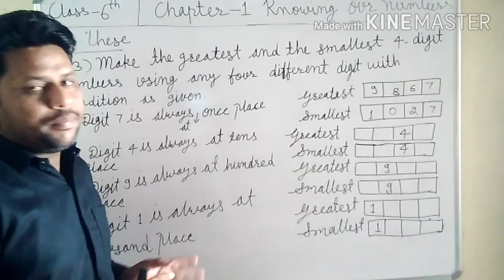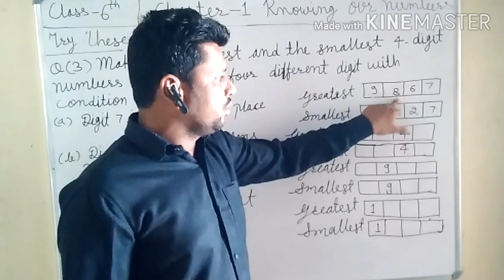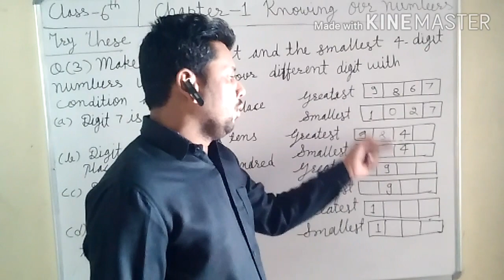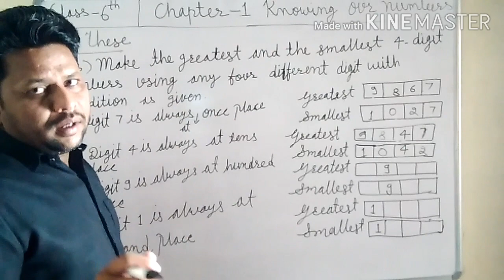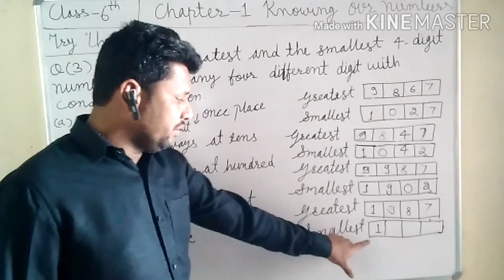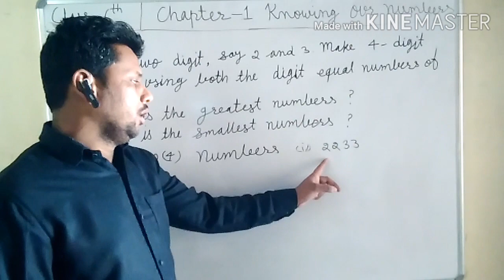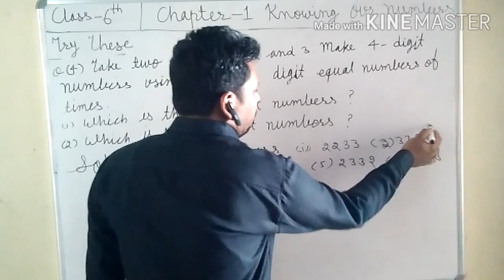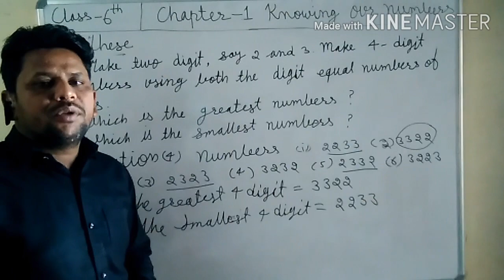Class -6 Math's Chapter-1Knowing our number Part -3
Created by shahjad sir